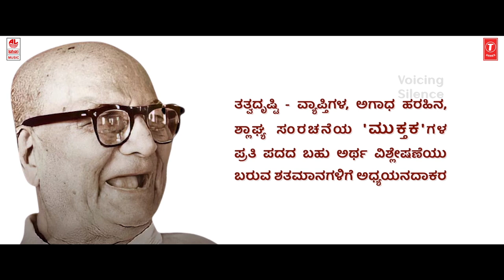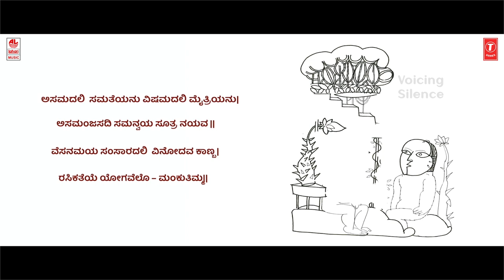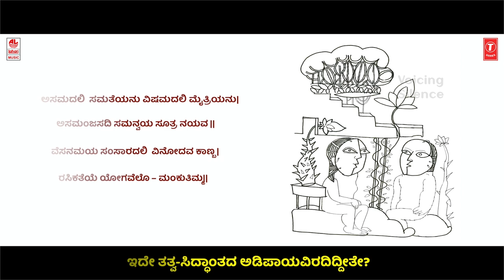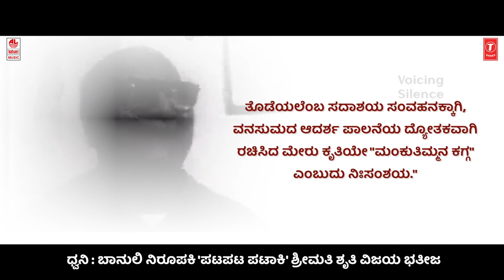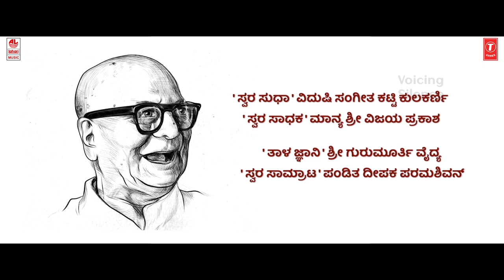Kagga - Sagga | Episode 1 | D.V.Gundappa | Sangeetha Katti | Vijay Prakash | Suchendra Prasad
Lahari Bhavageethegalu & Folk presents Kagga - Sagga - Episode 1.

Kagga - Sagga

Mankuthimmana Kagga by Abhijaatha Saahitya D V Gundappa

Sangeetha Katti Kulkarni, Vijaya Prakash, Suchendra Prasad

ಕಗ್ಗ - ಸಗ್ಗ

ಅಭಿಜಾತ ಸಾಹಿತ್ಯ ಡಿ ವಿ ಗುಂಡಪ್ಪನವರ ಮಂಕುತಿಮ್ಮನ ಕಗ್ಗ

ಸಂಗೀತ ಕಟ್ಟಿ ಕುಲಕರ್ಣಿ, ವಿಜಯ ಪ್ರಕಾಶ್, ಸುಚೇಂದ್ರ ಪ್ರಸಾದ್